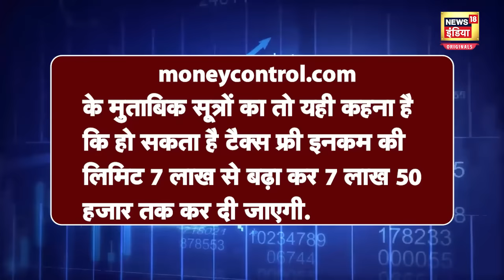Budget 2024 Update: बजट 2024 में टैक्स पेयर्स को बड़ी राहत ? | Tax Payers | Income Tax | Latest News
1 फरवरी 2024 का दिन सभी के लिए बहुत खास रहने वाला है. इस तारीख पर को अंतरिम बजट पेश होगा और इसे पेश करेंगी केंद्रीय वित्त मंत्री निर्मला सीतारमण. इस बजट से सभी बहुत उम्मीद लगाए बैठे हैं. टैक्स पेयर्स को बजट 2024 से बहुत आस है. मोदी सरकार की टैक्सपेयर्स को गारंटी है. ऐसे में हर कोई कयास लगा रहा है कि इस बार बजट के पिटारे में करदाताओं के लिए क्या खास रहेगा.